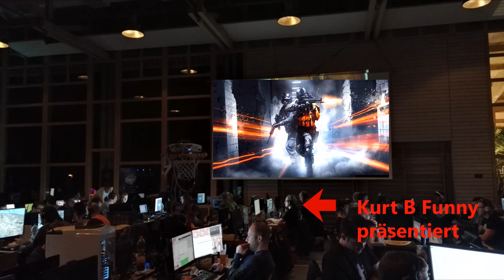RenDhark@ BF4 - In the Mix #5 Battlefield 4 Lansin Edition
Etwas Material der letzten Sessions Battlefield 4
LANSIN Special